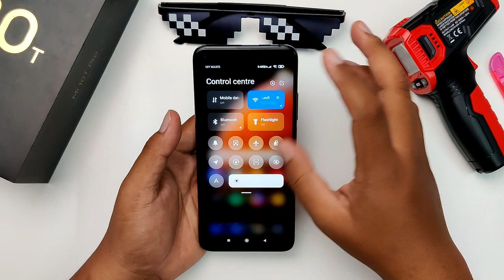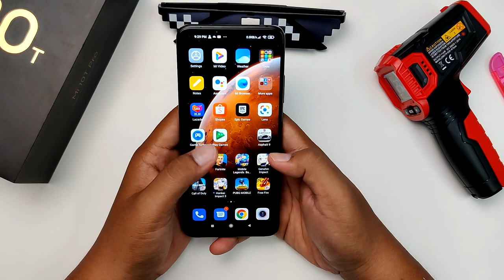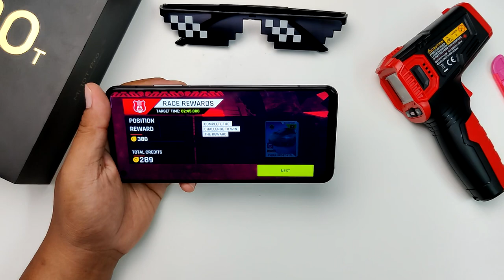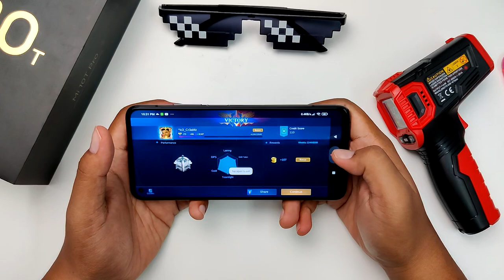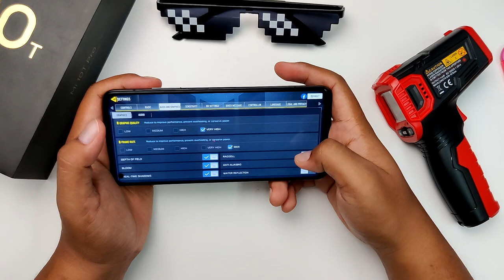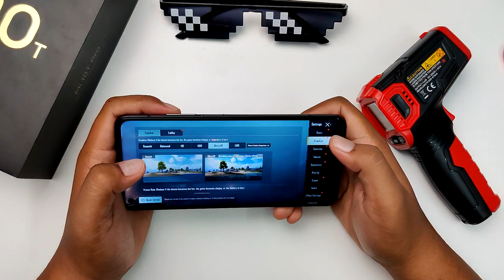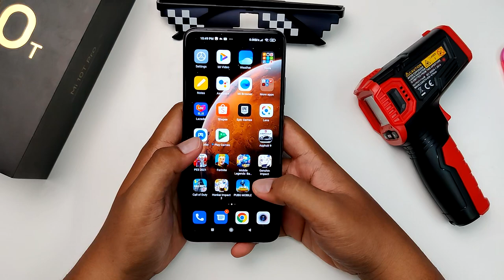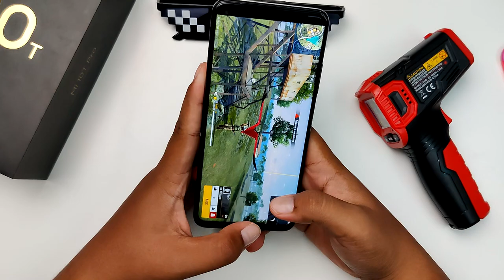[GAMING] MI10T PRO | Puas Gaming Untuk Flagship? (RE-UPLOAD)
Sebuah Flagship yang berbaloi dengan harga RM1999,Dilengkapi dengan chipset Flagship dari Snapdragon iaitu Snapdragon 865, adakah peranti ni boleh dinobatkan sebagai peranti paling berbaloi 2020.Tapi anda kena tengok dulu macam mana prestasi gaming Mi10T Pro,Jom